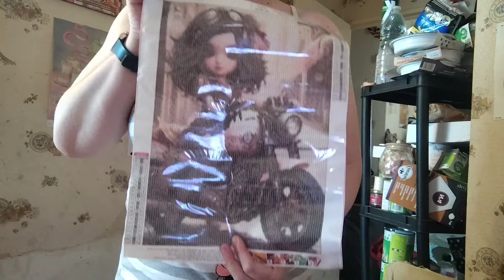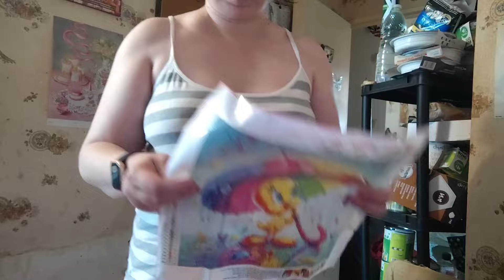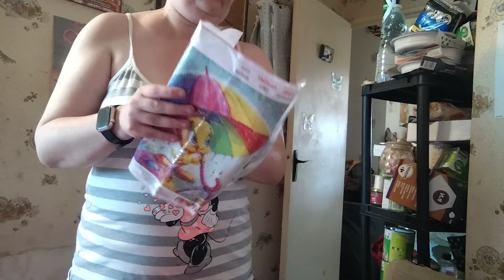unboxing diamond painting FGNORMAL diamondpainting unboxing fgnormal + code promo SANDRINE9%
Coucou tout le monde voici un unboxing diamond painting de la boutique
MERCUI A EUX
CODE PROMO SANDRINE9%